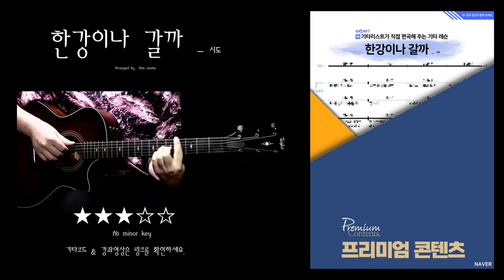시도 - 한강이나 갈까 / 기타강좌 / 커버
한강 잔디에 앉아 맥주한잔 하는 낭만은
누구에게나 잊을 수 없는 추억이됩니다.

근데 쓰레기좀 잘 치웁시다.